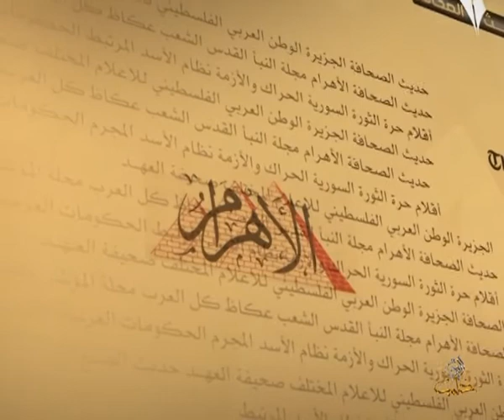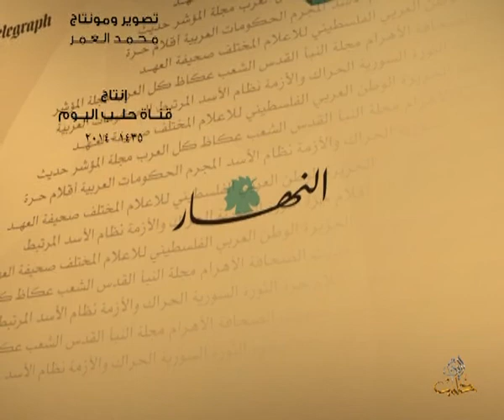حديث الصحافة 5 7 2014